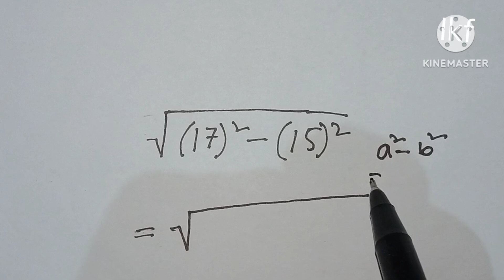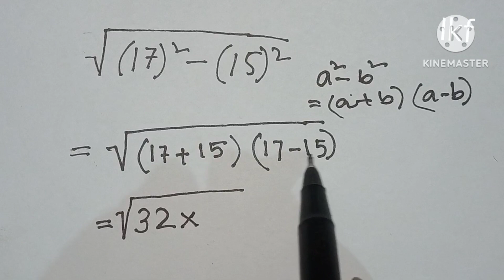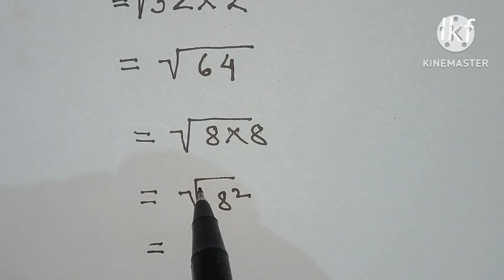nice 👍 algebra math // Can You Solve This? // Simplification// Solve This